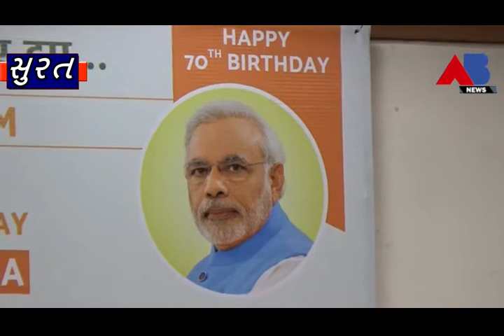AB NEWS - લોકોની સુખાકારી માટે ગ્રીન મેન વિરલ દેસાઈએ એ.બી. ન્યુઝ સાથે કરી ખાસ વાત.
આગામી ૧૭મી સપ્ટેમ્બરે વડાપ્રધાન નરેન્દ્ર મોદીનો 70મો જન્મદિન છે. આ અવસરે શહેરમાં પર્યાવરણની સુરક્ષા માટે શહેરના વિવિધ વિસ્તારોમાં 70 હજારથી પણ વધુ વૃક્ષો રોપવામાં આવશે. ત્યારે આ અભિયાનમાં પર્યાવરણવિદ અને ચિંતક વિરલ દેસાઈ પણ જોડાવાના છે.